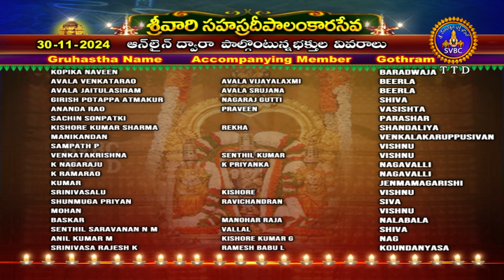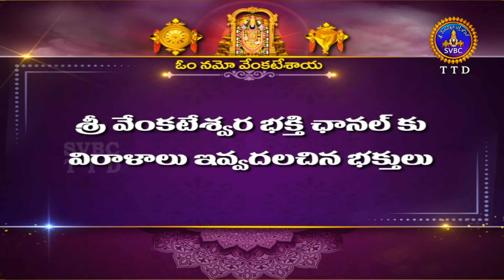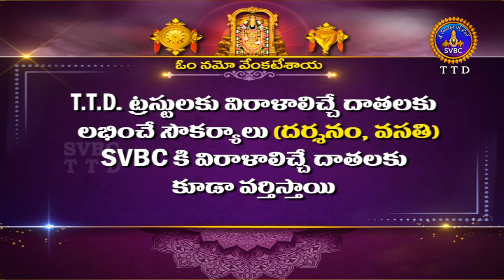శ్రీవారి సహస్రదీపాలంకరణ సేవ || Srivari Sahasradeepalankarana Seva || 30-11-2024 || SVBC TTD